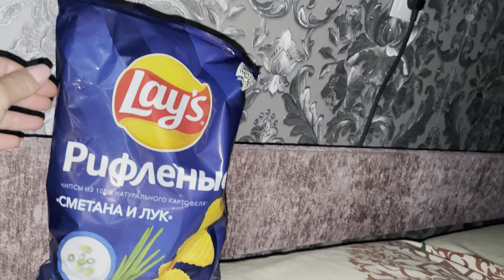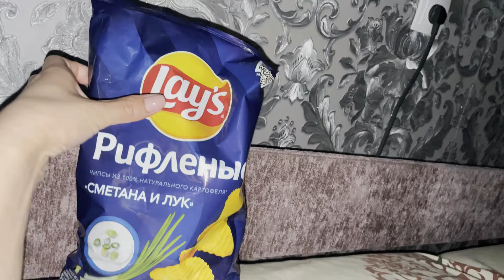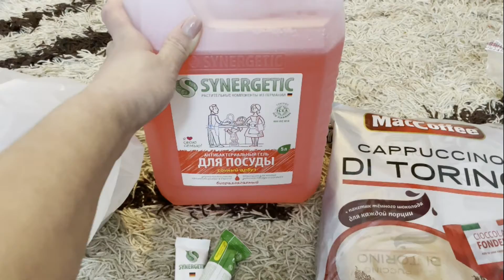КАК ПРИЧЕСАТЬ РЕБЕНКА АУТИСТА.ЖИЗНЬ МНОГОДЕТНО СЕМЬИ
Ссылка на НАШ второй канал
Моя страница ВК.